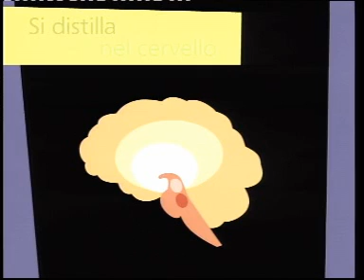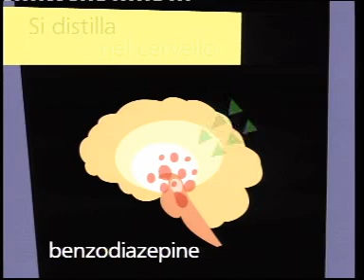video riza videoincontri psicosomatica raffaele morelli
spot riza videoincontri psicosomatica raffaele morelli uscita dvd